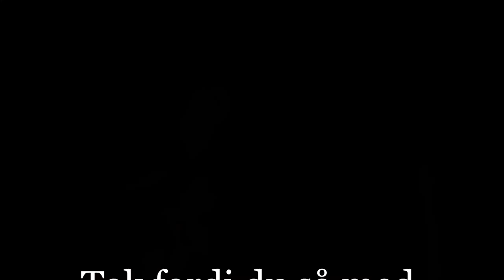Hækleskolen - Elefanten Elias' Øre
Hækleskolen fra Vilstrups Univers og Hobbygarn.dk.
Jeg har på opfordring fra en følger, valgt at lave en video på hvordan du hækler øret til Elefanten Elias. Opskriften kan du finde her

Håber dette kan hjælpe. Rigtig god fornøjelse.

Musik 10 Days (Instrumental) by Forget the Whale